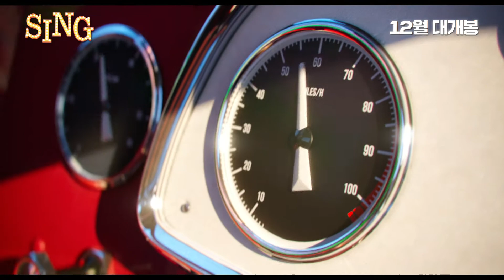씽(sing) - 1차예고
최고의 가수를 뽑는 오디션에 참여한 소울 넘치는 동물들이 자신만의 꿈과 노래를 찾아가는 과정을 그린 뮤지컬 애니메이션

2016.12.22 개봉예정